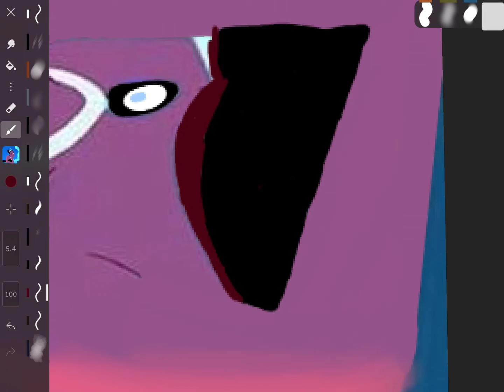Tiana Speed Drawing (I already took of the gloves)